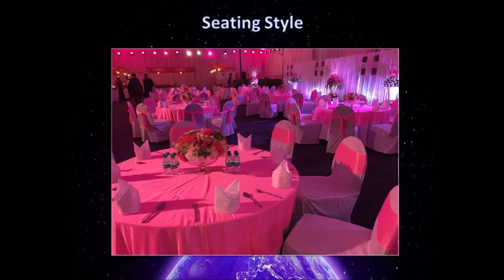Roy Ex show proposal